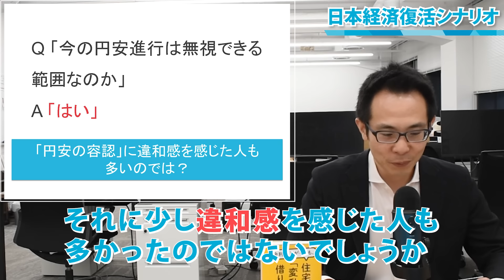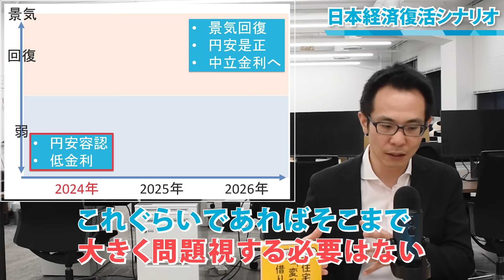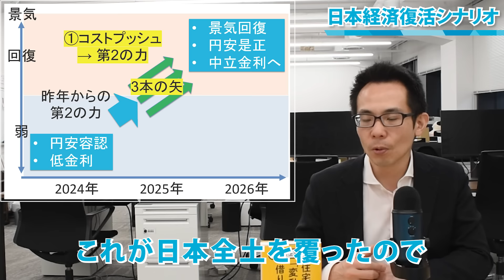【住宅ローン】なぜ円安を許容?日銀植田総裁の金利引き上げの見通し、その時期と水準を大予想！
【PR】
🎁キャンペーンはこちらから！

📕書籍の購入はこちらから！

📕書籍の詳細はこちらから！
【住宅ローン】ついにモゲ澤が住宅ローンの戦略本を発売!!将来の金利上昇が不安な方へ、その内容をご紹介

🏠 モゲチェックアプリのDL：住宅ローンの新規借入の方はこちらから！

①【住宅ローン】歯止めが効かない円安だが金利はステイ！日銀が追加利上げする条件とは!?

②【住宅ローン】日銀は何%まで利上げする？台湾有事や少子高齢化の影響についてShenさんに聞いてみた。ターミナルレートに関する考え方も。

③【住宅ローン】変動金利が固定金利を上回ることは実際ありえるのか？日銀の利上げが7回必要！

④【住宅ローン】変動金利の5年125%ルール。金利上昇時は安心できる？最終返済日に金利支払いで大変なことになる？このルールは本当に意味はあるのか？

今回のテーマは「見えたぞ植田総裁の作戦！今後の利上げの進め方と変動金利の備え」です！

先日行われてた日銀政策決定会合を受けて、「植田総裁が何を考えているのか」、「そして今後どのような利上げのロードマップを考えているのか」という動画を以前公開しましたが、今回は更に深堀して「植田総裁の考える日本経済復活シナリオ」「金利引き上げの時期と水準」「モゲ澤の見立てとアドバイス」の３つのトピックでお伝えしますのでぜひご覧ください！

2006年　東京大学大学院情報理工学系研究科修了（専攻：数理情報学）
2006年　モルガン・スタンレー証券株式会社にて住宅ローン証券化ビジネスを推進
2009年　ボストン・コンサルティング・グループ入社。金融機関向けの戦略コンサルティングに従事
2015年9月よりMFS取締役COOとして金融機関提携・マーケティング・広報を管掌